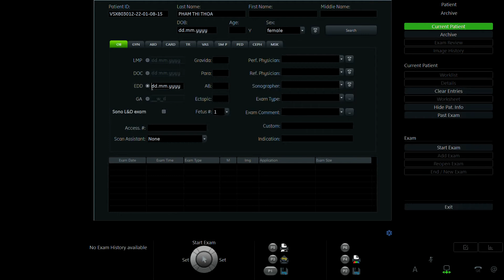PHẠM THỊ THOA 1993